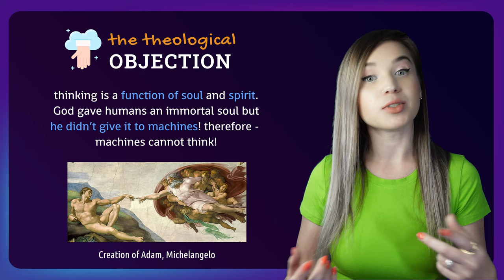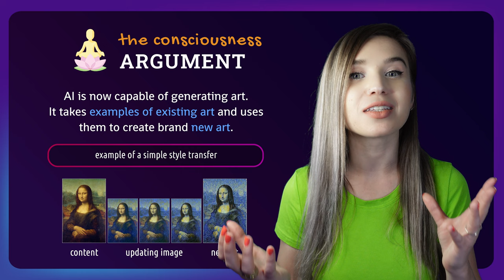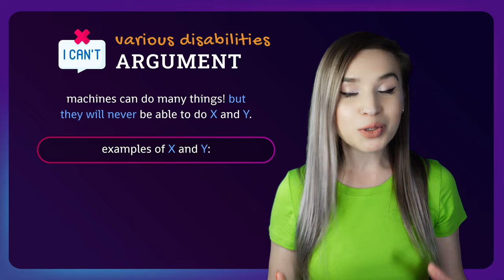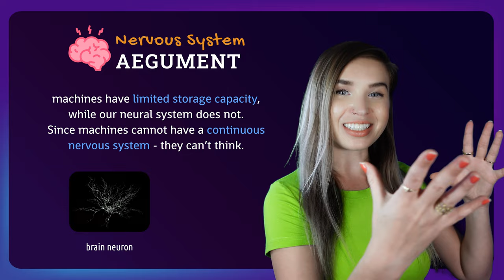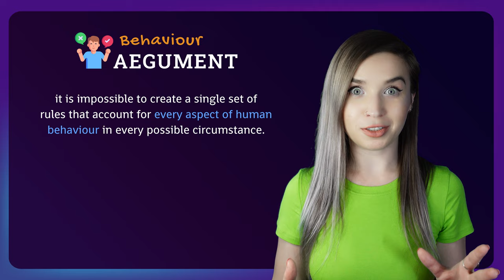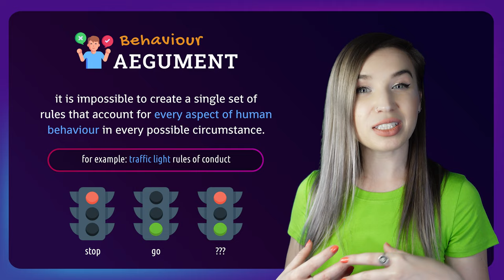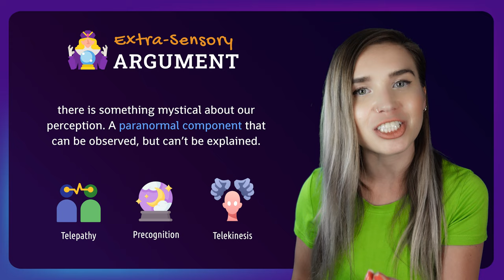Can Machines Think? Machines Can't Think - Episode 3 - Machine Learning for Beginners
Today we will explore 9 reasons why machines can't think! 🤖 (nope, I'm not trolling you! The last episode of "can machines think?" is entirely dedicated to opposite perspectives! 🙃)
If you haven't had a chance to watch the 2 previous episodes, you can find them here:

We will review the following objections, based on Alan Turing's Computing Machinery and Intelligence paper (you can find links to the original paper in the previous episodes above):

⏰ TIMESTAMPS ⏰
1. 01:03 - The Theological Objection
2. 01:25 - The ‘Heads in the Sand’ Objection
3. 02:20 - The Mathematical Objection
4. 02:53 - The Argument from Consciousness
5. 03:58 - Arguments from Various Disabilities
6. 04:44 - Lady Lovelace's Objection
7. 05:40 - Argument from Continuity in the Nervous System
8. 06:20 - The Argument from Informality of Behaviour
9. 07:12 - The Argument from Extra-Sensory Perception

📌 PLEASE NOTE 📌
This is the last AI video I'll upload to this specific channel (Python Simplified).
All future Artificial Intelligence and Machine learning lessons will be uploaded to a different channel, so please stay tuned! (For now, I'm at @aisimplified888 but I'm hoping to dispose of the triple 8s and grab the official name! I've already emailed the individual who currently holds it, hopefully, they'll get back to me soon 😉)

💳 Credits 💳
⭐ Beautiful titles, transitions, sound FX, and music by Mixkit
⭐ Beautiful icons by Flaticon
⭐ Beautiful graphics by Freepik
⭐ Historical Photos by Wikimedia

(you can find links to these resources in both previous episodes)